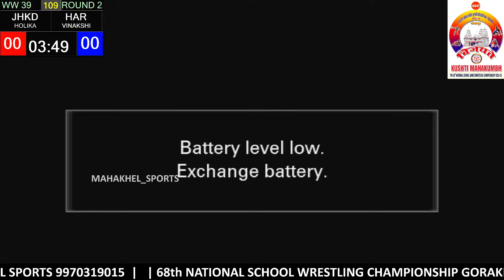WW 39 | BOUT 109 | JHKD HOLIKA MINZ N VS HAR VINAKSHI S | 68th NATIONAL SCHOOL WRESTLING CHAMPIO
68वीं राष्ट्रीय विद्यलयीय खेल (कुश्ती) प्रतियोगिता 2024-25

14 वर्ष आयु वर्ग बालक/बालिका 16 से 20 नवम्बर 2024

गुरु गोरक्षनाथ की तपोभूमि गोरखपुर आगमन पर आपका हार्दिक अभिनन्दन है।

बीर बहादुर सिंह स्पर्पोर्ट्स कालेज, गोरखपुर

ORGANIZED BY - SECONDARY EDUCATION DEPTT, MEERUT DIVISION (UP)